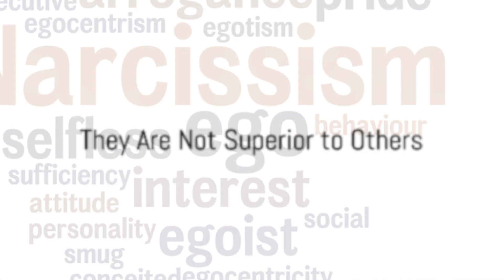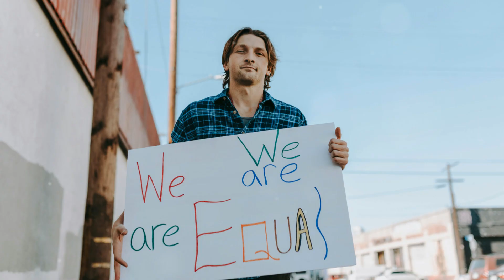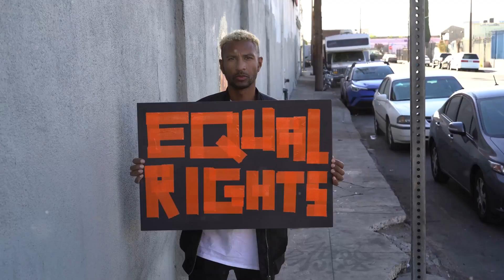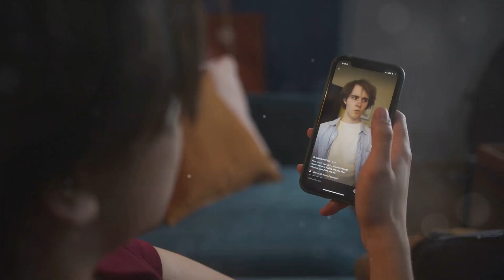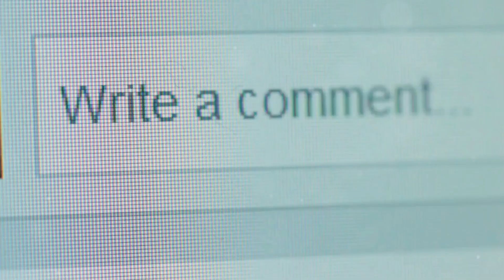Hard Truths Narcissists Won’t Accept | RANA | Rising above Narcissistic Abuse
RANA, Welcome you to the 'Healing to Happiness' community! I'm so grateful you've found your way here. This channel is a safe space for survivors of narcissistic abuse to find support, inspiration, and guidance on their journey to healing and happiness.

 My name is [RENA], and I'm a survivor myself. and today, we're embarking on a journey—a journey from darkness to light." What It's Like to Be Free from the Abuser: I know the pain and confusion that can come from narcissistic abuse, but I also know the strength and resilience that lie within each of us. Together, we'll navigate the path from darkness to light.

Here, you'll find a variety of content, from personal stories of triumph to practical tips for healing. We'll also have insightful interviews with experts in the field of abuse recovery. This channel is all about providing you with the tools, knowledge, and support you need to rise above narcissistic abuse and find true happiness. Let us come together and be one big family.

Narcissistic abuse is a harrowing experience that leaves deep emotional scars and long-lasting trauma. Survivors often find themselves trapped in a cycle of manipulation, control, and emotional torment. But there is hope—a path to freedom and healing known as "RANA," which stands for Rising Above Narcissistic Abuse.